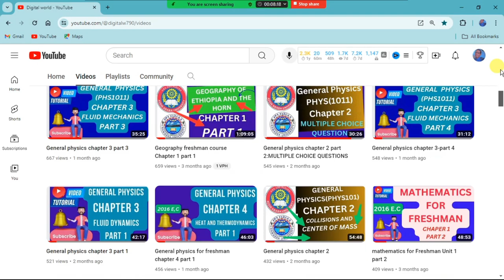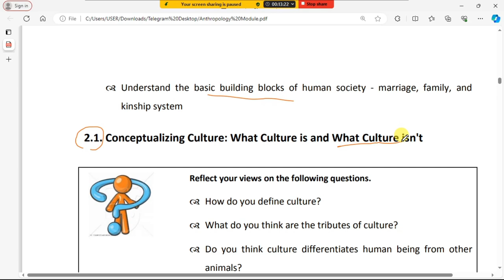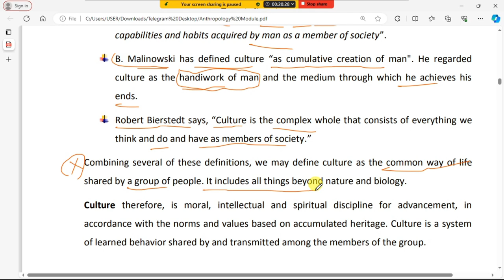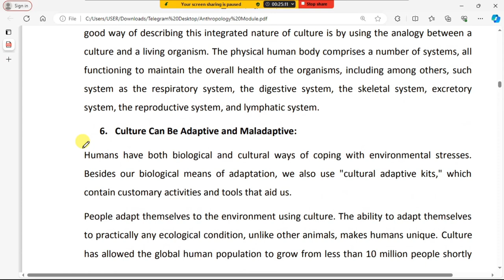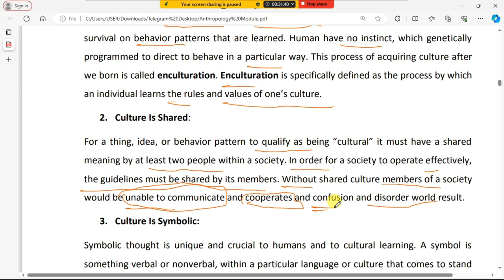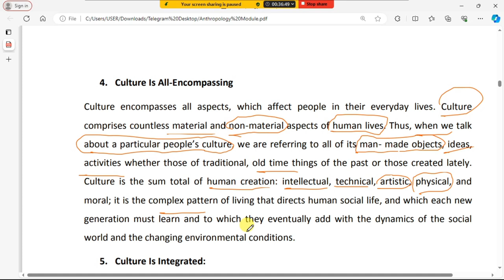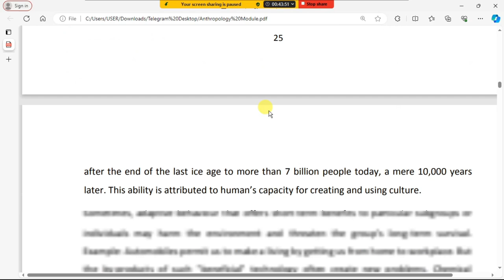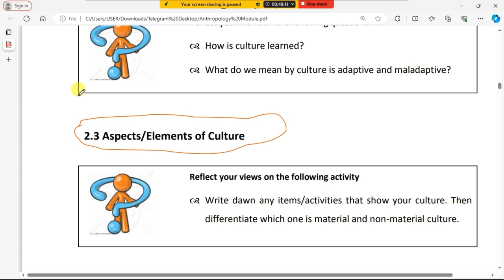Anthropology freshman course chapter 2 Part 1@ZERALEM.G790#anthropology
Dear Learners!
Welcome to unit two. This unit examines the anthropological concept of culture and helps
students increase their understanding of the role and impact of culture in human life.
Therefore, this unit considers, the distinct qualities/characteristics and features of human cultures
have; it explores the key components of culture that govern human behaviour, explains
cultural traits which are considered universals, generalities, and particularities, the idea of
ethnocentrism, cultural relativism and universal human rights, the changing nature culture.
Finally, this section deals with marriage, family and kinship.

velocity We'll be exploring:.

Modethes of Assessment: To assess the progress of students, the instructor/ the course
facilitator is expected to employ a continuous assessment technique in the form of quizzes,
exams and indexamsuaand l asspapersnts, take-home exam, final exam, term paper. The purpose of
using various assessment techniques is to improve the process of students’ learning.

Module Learning Competencies:

Up on the successful completion of the course, students will be able to:
 Develop an understanding of the nature of anthropology and its broader scope in
making sense of humanity in a global perspective;
 Understand the cultural and biological diversity of humanity and unity in diversity
across the world and in Ethiopia;
 Analyze the problems of ethnocentrism against the backdrop of cultural relativism;
 Realize the socially constructed nature of identities & social categories such as
gender, ethnicity, race and sexuality;
 Explore the various peoples and cultures of Ethiopia;
 Understand the social, cultural, political, religious& economic life of different ethnolinguistic & cultural groups of of Ethiopia;
 Understand different t forms marginalization and develop skills inclusiveness;
 Appreciate the customary systems of governance and conflict resolution institutions
of the various peoples of Ethiopia;
 Know about values, norms and cultural practices that mcultural society the together;
 Recognize the culture area of peoples of Ethiopia and the forms of interaction
developed over time among themselves; and
 Develop broader views and skills to deal with people from a wide variety of socioeconomic and cultural backgrounds.